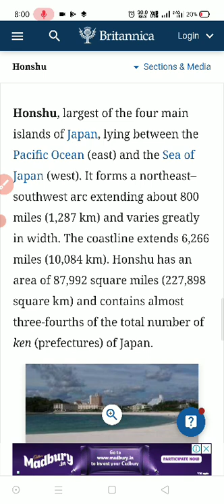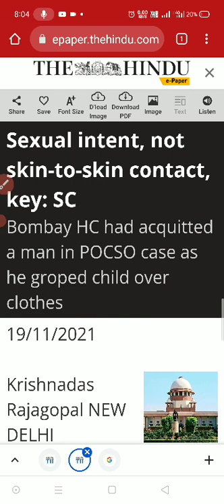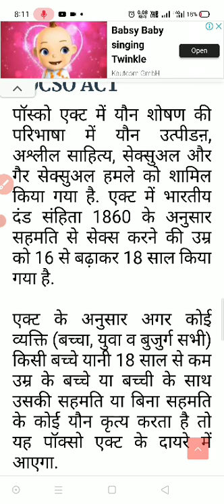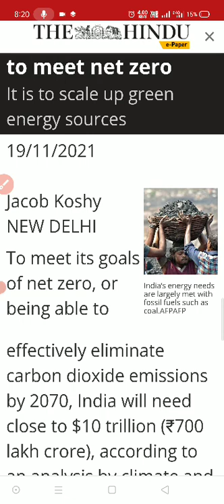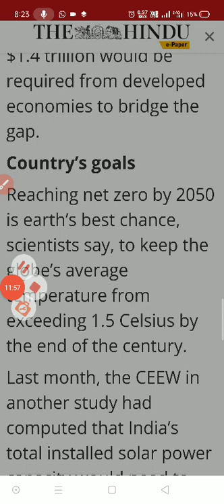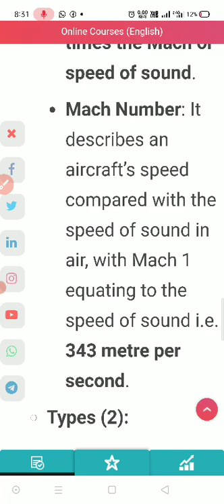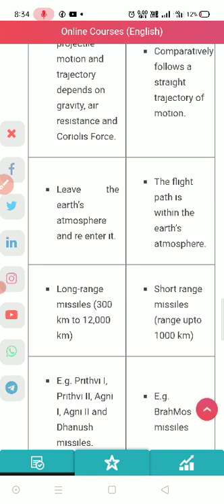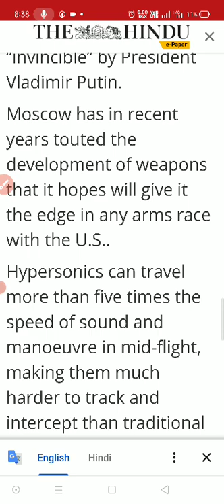19 november 2021|the hindu newspaper analysis|current affairs 2021|thehinduanalysistoday thehindu#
19 november 2021|the hindu newspaper analysis|current affairs 2021|thehinduanalysistoday thehindu#

19_november_2021# The Hindu editorial discussion and news analysis in Hindi(UPSC/RPSC/SSC/IBPS/EPFO/Bank)

UPSC

UPSC syllabus

UPSC online

UPSC exam

civil preparation

UPSC preparation

UPSC motivation

crack IAS

crack UPSC

UPSC EPFO

RPSC exams

rkj civil pathsala 19_november_2021#